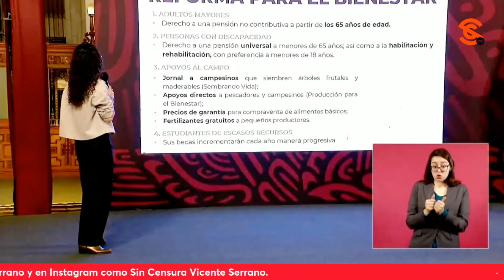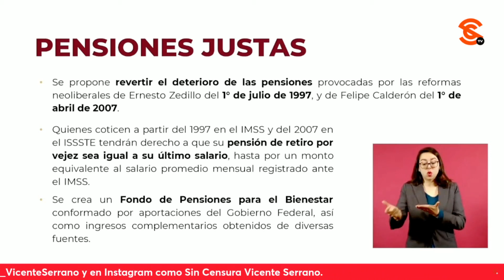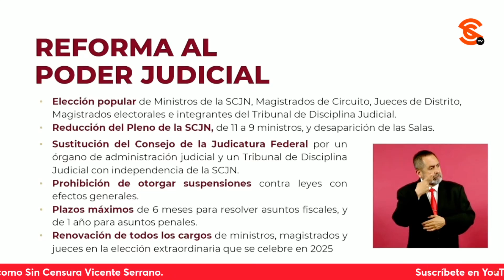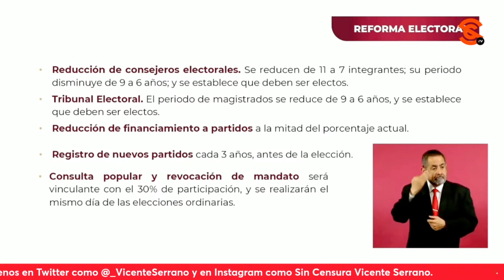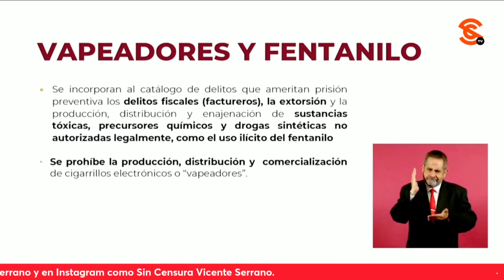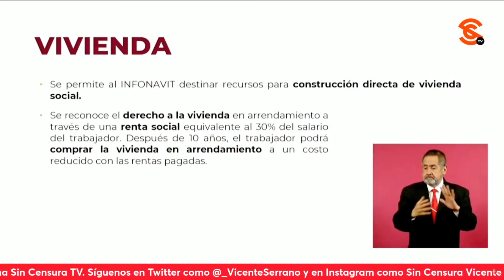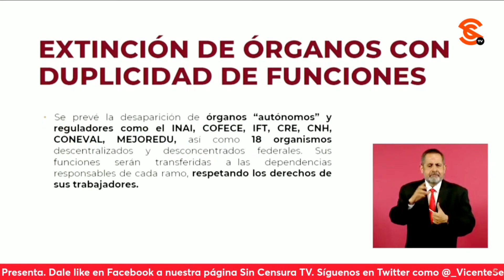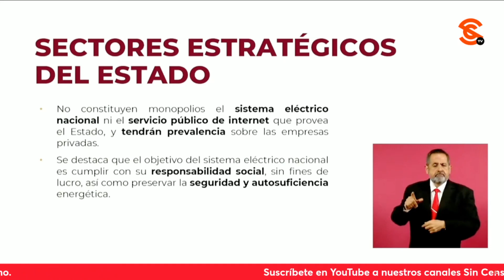INICIATIVAS DE REFORMA BUSCAN RETOMAR EL SENTIDO SOCIAL DE LA CONSTITUCIÓN: SEGOB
La secretaria de Gobernación Luisa María Alcalde dijo que las 20 iniciativas de reforma a la Constitución pretenden retomar el sentido social de la misma. A continuación, y de manera general, mencionó los puntos destacados de cada una de dichas iniciativas:
1. Reconocer a los pueblos y comunidades indígenas como sujetos de derecho público, atendiéndolos de manera preferente.
2. Reafirmar el derecho a la pensión de adultos mayores a partir de los 65 años y aumentar el monto año con año.
3. Otorgar becas a estudiantes de familias pobres de todos los niveles.
4. Garantizar atención médica y gratuita a todos los mexicanos.
5. Que los mexicanos y familias pueda ser dueños de sus viviendas.
6. Prohibir el maltrato a los animales.
7. Proscribir (prohibir) en el territorio nacional la extracción de hidrocarburos mediante el fracking.
8. Hacer respetar las zonas con escasez de agua y solo autorizar concesiones para uso doméstico.
9. Prohibir el comercio de vapeadores y drogas químicas como el fentanilo.
10. No permitir que el aumento al salario mínimo sea menor al de la inflación.
11. El salario mínimo para maestros, guardias nacionales, soldados, marinos y médicos no podrá ser menor a lo que perciben los trabajadores inscritos ante el IMSS.
12. Revertir reformas de pensiones aprobadas en los gobiernos de Ernesto Zedillo y Felipe Calderón.
13. Garantizar a los mexicanos el derecho a la educación y al trabajo.
14. Todos los campesinos que quieran cultivar sus tierras contarán con un jornal "seguro, justo y permanente" como sucede con el programa Sembrando Vida.
15. Se utilizarán para trenes de pasajeros los 18 mil kilómetros de vías férreas concesionadas durante el gobierno de Ernesto Zedillo y actualmente destinados únicamente al transporte de carga.
16. La nueva iniciativa de reforma electoral contempla la reducción de los gastos destinados a campañas y a partidos políticos, la disminución de regidores, evitar el uso de "excesivas estructuras burocráticas electorales" y eliminar las candidaturas plurinominales. La Cámara de Diputados no se integrará por 500 legisladores, sino por 300, y el Senado por 64 y no por 128.
17. Jueces, magistrados y ministros del Poder Judicial, en lugar de ser propuestos por el Ejecutivo, serán electos de manera directa por el pueblo.
18. La Guardia Nacional se propone que sea parte de la Secretaría de la Defensa Nacional.
19. Convertir en política de Estado la austeridad republicana. "Ningún servidor público pueda ganar más de lo que perciba el presidente de la República".
20. Eliminar todas las dependencias y "organismos onerosos" y elitistas, supuestamente autónomos, creados durante el periodo neoliberal.